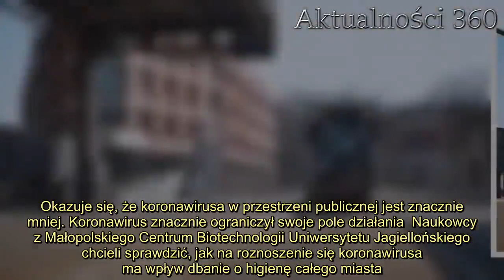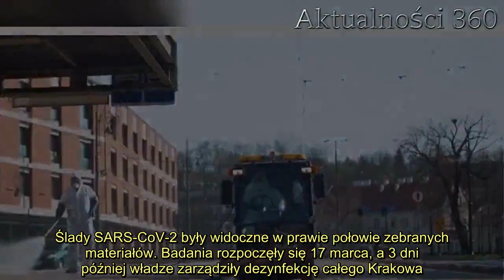Polskie miasto pokonało koronawirusa? Naukowcy zabrali głos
Koronawirus opanował całą Polskę - tysiące zakażonych, setki zgonów, informacje o nowych ogniskach COVID-19. Są również dobre wieści. Wnioski naukowców jak na dłoni pokazują, że jedno z większych polskich miast skutecznie tępi koronawirusa.   Koronawirus wydaje się być nie do zwalczenia. Jednak działania jednego z miast na południu Polski zbadali naukowcy. Okazuje się, że koronawirusa w przestrzeni publicznej jest znacznie mniej. Koronawirus znacznie ograniczył swoje pole działania  Naukowcy z Małopolskiego Centrum Biotechnologii Uniwersytetu Jagiellońskiego chcieli sprawdzić, jak na roznoszenie się koronawirusa ma wpływ dbanie o higienę całego miasta. Krakowscy strażnicy miejscy zbierali próbki z biletomatów czy też z bankomatów - z urządzeń codziennie korzystają setki, jeśli nie tysiące osób. Ślady SARS-CoV-2 były widoczne w prawie połowie zebranych materiałów. Badania rozpoczęły się 17 marca, a 3 dni później władze zarządziły dezynfekcję całego Krakowa.    Jak się okazało, nie noszenie rękawiczek jednorazowych i maseczek ma wpływ na roznoszenie się koronawirusa. Odkażanie miasta przyniosło zachwycające rezultaty - na początku kwietnia SARS-CoV-2 był znajdowany co najwyżej średnio w jednej próbce na 20. Trzeba przyznać, że różnica jest powalająca.  -  Należy podkreślić, że testowaliśmy na obecność materiału genetycznego. Nie sprawdzaliśmy czy wirus jest aktywny, czy nie. Różni naukowcy badali, jak długo wirus jest w stanie gdzieś przetrwać, ciągle zakażać. Na powierzchni może to być nawet kilka dni - zaznacza doktor Paweł Łabaj. Naukowcy z różnych państw nie są ze sobą zgodni       - sam wirus lub jego elementy po rozpadzie, twierdzą badacze. Należy też pamiętać, że nawet osoby przechodzące COVID-19 bezobjawowo są ogromnym zagrożeniem dla innych. O ile krakowscy naukowcy cieszą się z rezultatów swoich badań oraz z decyzji o odkażaniu miasta, to przedstawiciele innego europejskiego państwa mają na ten temat odmienne zdanie.   2.   - Dezynfekowanie powierzchni, które są często dotykane w takich przestrzeniach jak szpitale, szkoły i miejsca kultu religijnego, może pomóc w zabiciu zarazków. Jednak rozpylanie środka dezynfekującego w powietrzu lub rozlewanie go na ulicy jest najprawdopodobniej kompletnie nieskuteczne. To nie jest wirus, który unosi się w powietrzu. Jednocześnie ludzie praktycznie nie dotykają powierzchni ulic - twierdzą szwedzcy naukowcy z European Centre for Disease Prevention and Control w Sztokholmie.       Źródło: Wirtualna Polska